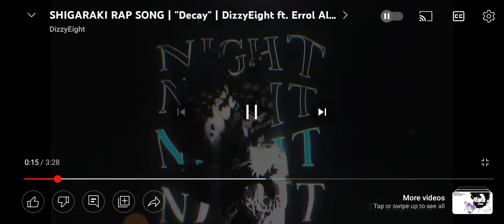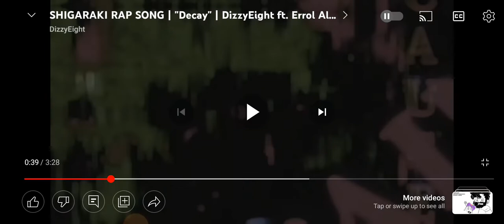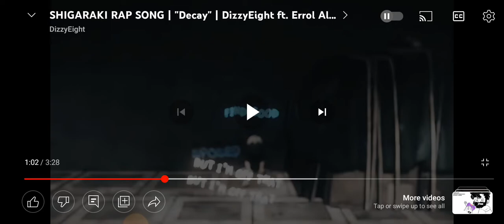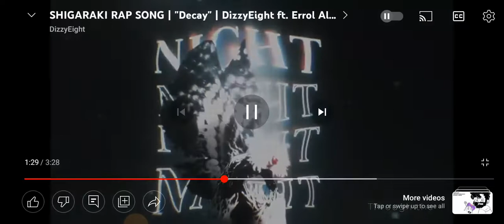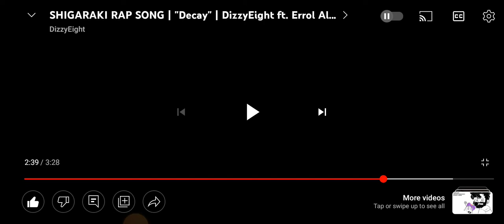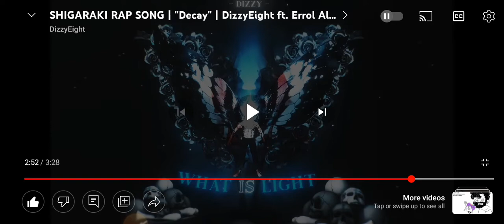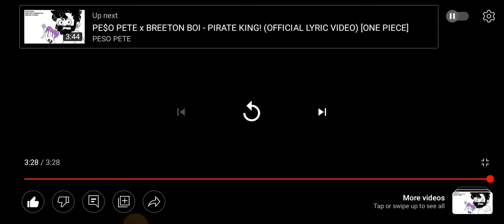SHIGARAKI RAP SONG | "Decay" | DizzyEight ft. Errol Allen [My Hero Academia AMV] Reaction